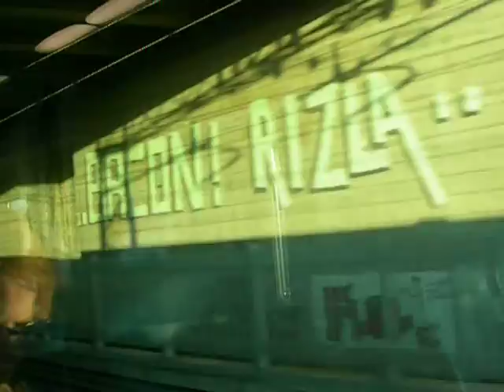Un arrivo in treno a Santhià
Un arrivo in treno a Santhià, da Torino, con il Regionale Veloce 2023, il 25 gennaio 2017.